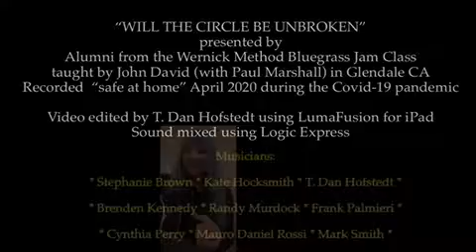Will the Circle Be Unbroken sequestered bluegrass jam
Alumni from the Pete Wernick Method Bluegrass Jam Camp taught by the great John David in Glendale CA, a few of us got “together” from a “social” distance and collaborated on this “safe at home” video.